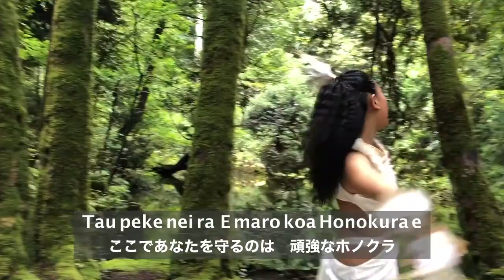Marae Turaina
Marae Turaina(with Lyrics and Translation)
Misic by Teiho Tetoofa
Dance by Lily Sabarsah
Costume by Kumiko Ohara
Video&Photo by Naoki, Kumiko,Kai,Hina
Edit by Minako Heikapua Sabarsah
Location Mitarai Pond (Nanao city, Ishikawa)